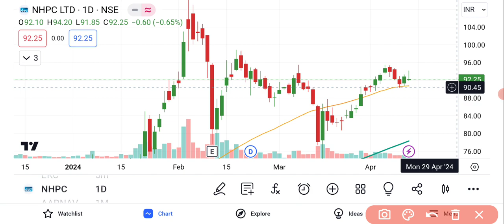NHPC Share Analysis | NHPC Share Latest News | NHPC Share News Today | NHPC Share Target